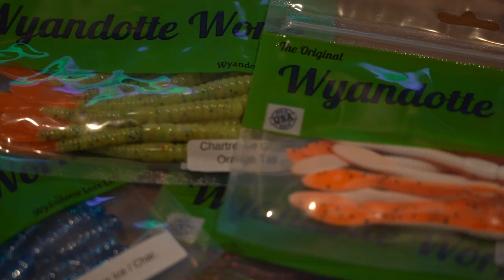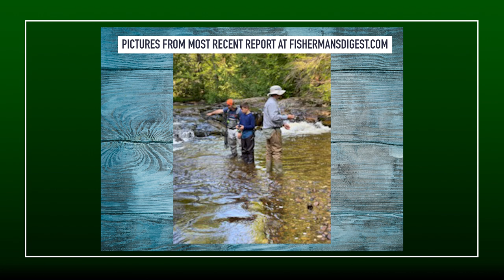Lake Erie Walleye Report, Detroit River Report, & More!!! - Hot Bite Fishing Report - April 28th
LAKE ERIE WALLEYE REPORTS & MORE!!! We've got fishing reports for Lake Erie, Monroe, Detroit River, Alpena, Cheboygan, Manistee, Ludington, & Marquette!!!

Thanks to Polar Kraft Boats, Beck's Trailer SUPERstore & Service Center, Wyandotte Lure LLC., Lakeside Motor Sports for helping to make these reports possible.

For more information on the locations mentioned visit:  Alpena: Sanctuary of the Great Lakes, Cheboygan Area Chamber of Commerce, Manistee Pure Michigan, Ludington Area CVB, Travel Marquette